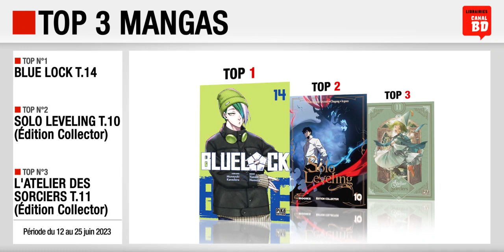12 au 25/06/23 : Top des ventes "mangas" chez les libraires Canal BD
Top 3 des meilleures ventes de mangas, enregistré chez les libraires du Réseau Canal BD, entre le 12 et le 25 juin 2023 :
- Top 2 : Solo Leveling (Édition Collector) T.10 (ed. DELCOURT - TONKAM)
- Top 3 : L'Atelier des Sorciers (Édition Collector) T.11 (ed. PIKA)